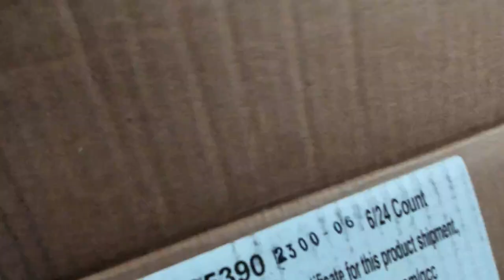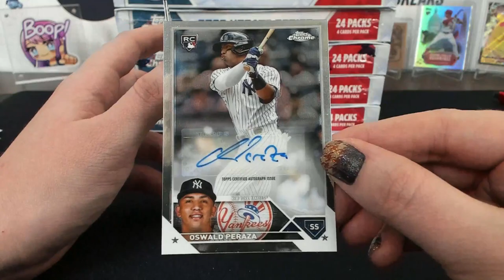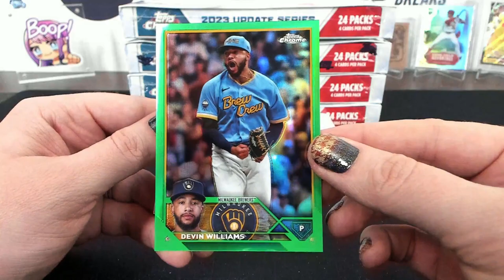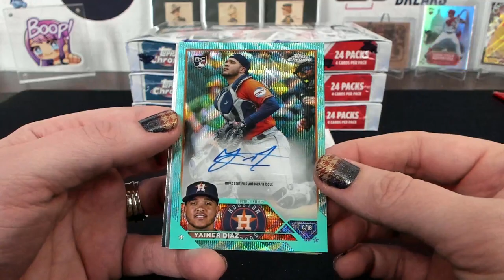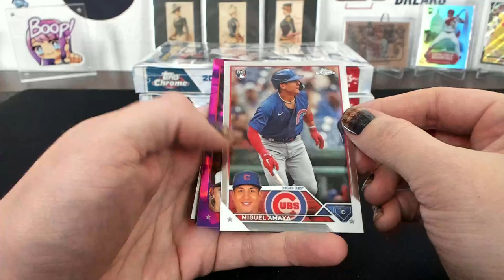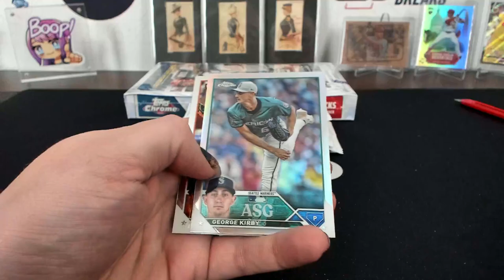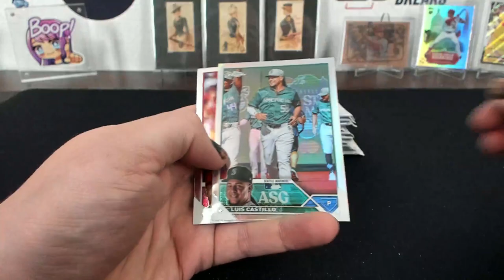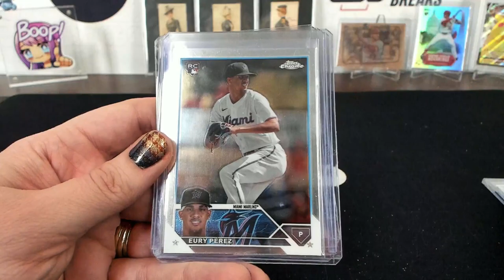2023 Topps Chrome Update Baseball Hobby 6 Box Case Break #14